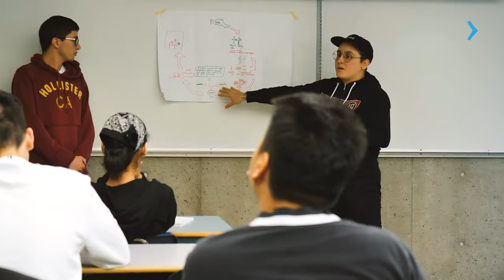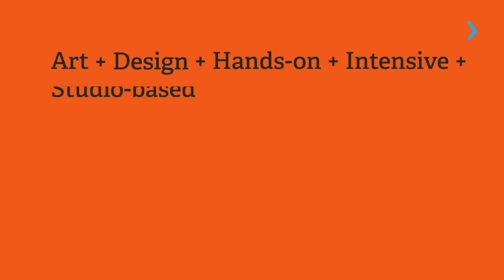TUDO SOBRE O LANGARA COLLEGE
A Fernanda Averbach, gerente de recrutamento do Langara College, explica todas as oportunidades que o Langara College tem a oferecer pra você que pensa em fazer um curso superior no Canadá na cidade de Vancouver.